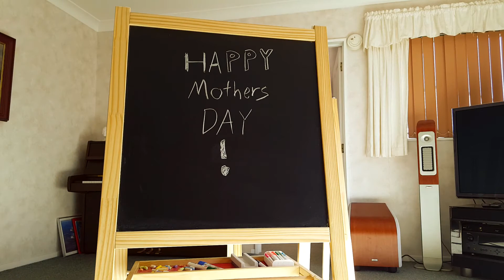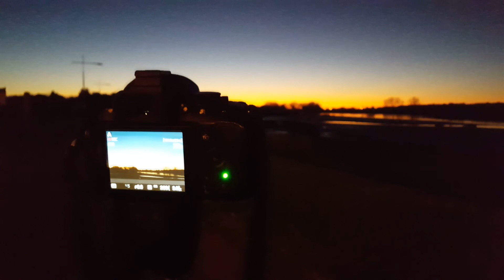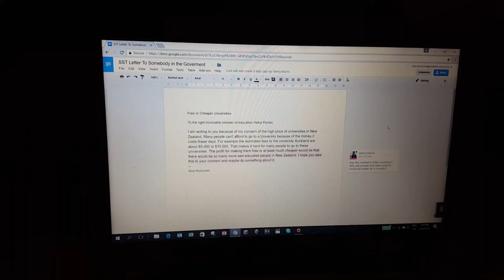SWIMMING IS SO MUCH FUN! *sorry for the wrong date*